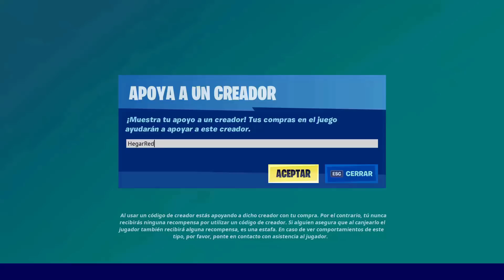Aquí no hay quien viva Fortnite 143 😃 ME INFILTRO EN EL CONGRESO PARA DESTRUIR UN PROYECO 😵👊🤛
👉🏻 Gracias por apoyarme usando el Código: HegarRed en la Tienda